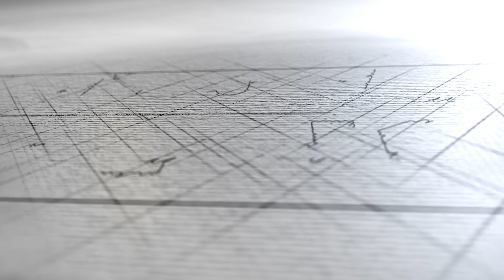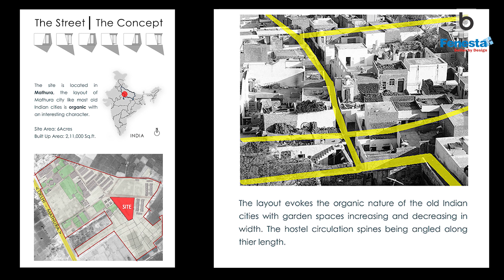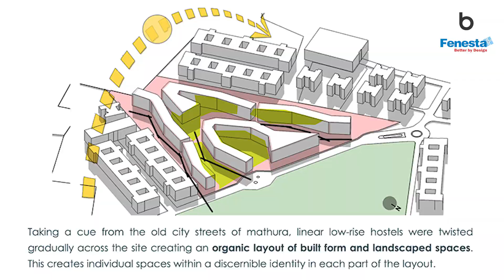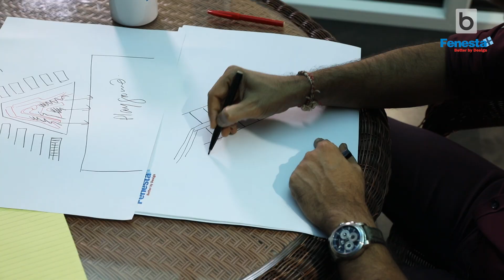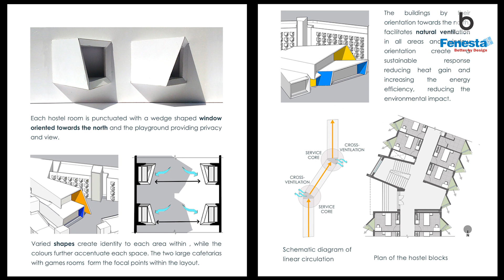The Great Facades by Fenesta || Sanjay Puri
Built within a period of just 6 months, the Street in Mathura, Uttar Pradesh is an interesting hostel project developed by Sanjay Puri Architects, Mumbai. It is located in GLA University, on a wedge-shaped site surrounded by the buildings of repetitive characters. The Street stands out from other buildings because of its organic design which talks about the streets of India. The structure has pathways with north facing garden spaces and playground that adds character to each unit. While the north orientation of the units reduces heat gain and provides a view of the playground, its bay windows with colored soffits, which provide privacy and character to your room and blocks. The structure utilises bends and tappered sections to avoid similar views and every bend creates an open space that acts as a break out zone. In each of the buildings the perspective changes from ordinary and at no point there is a repetition of space. The project also has public facilities, like gym and mess with high volume capabilities that open out and looks towards the playground. For a speedy construction, only plaster and paint was used as a material on exteriors, while the interiors have been made with tile flooring and painted walls. Keeping color as a strong graphic element to defines spaces and lend character, watch how Sanjay Puri also sets an example of how a sensible design can make a building energy efficient just by orientation.